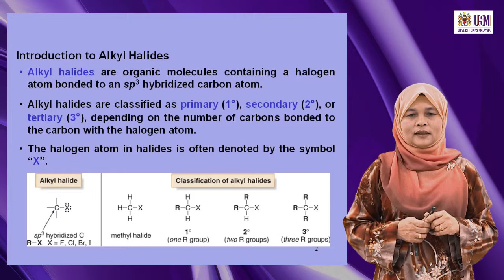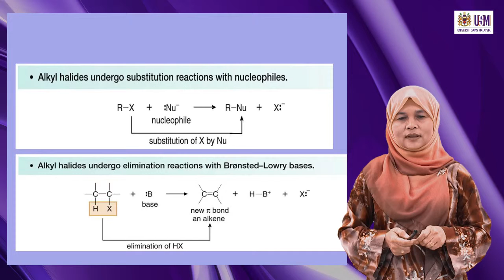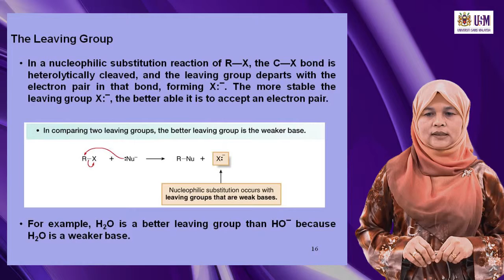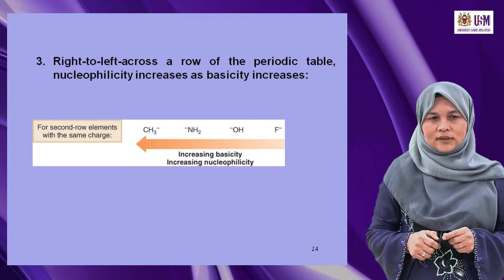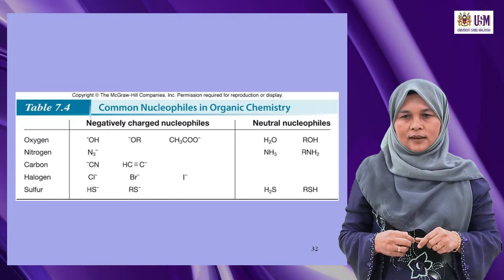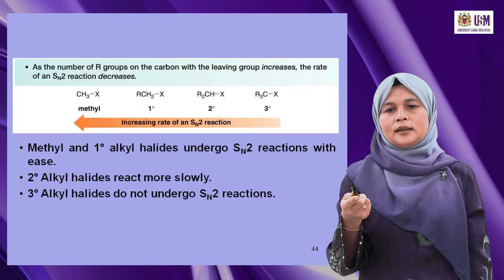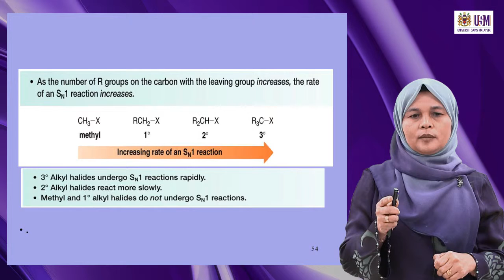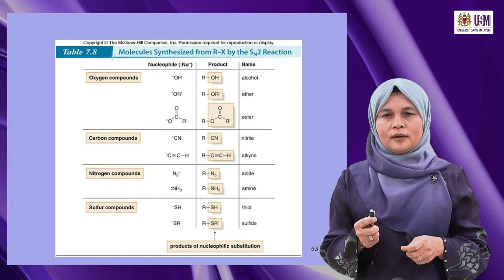KOT121 Chapter 7: Alkyl Halides and Nucleophilic Substitution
KOT121 Organic Chemistry I / Kimia Organik I
Assoc. Prof. Dr. Hasnah Osman
School of Chemical Sciences